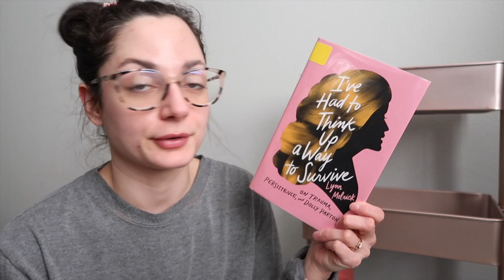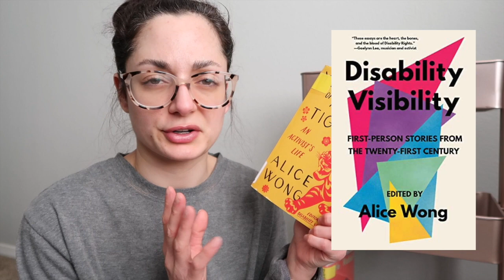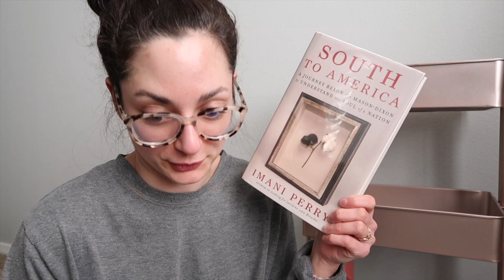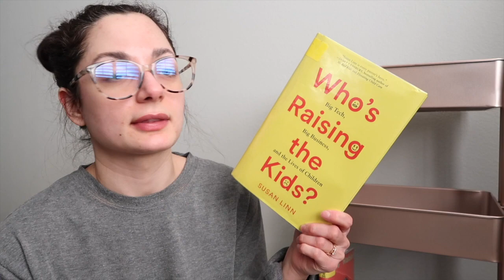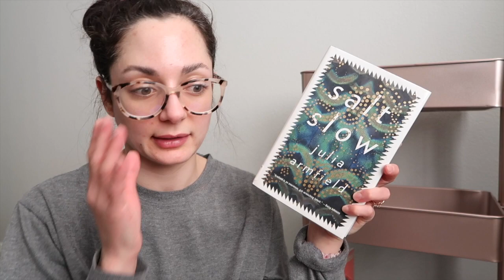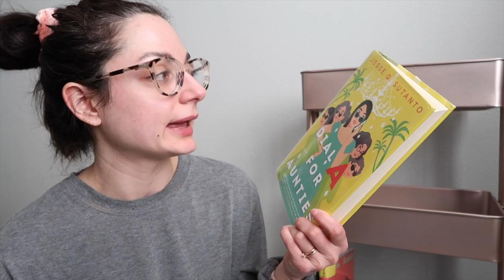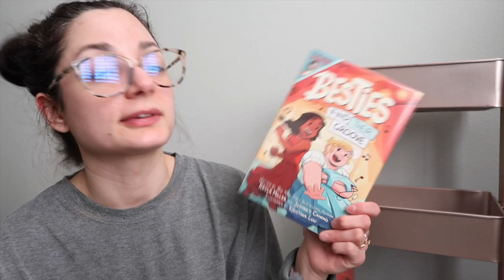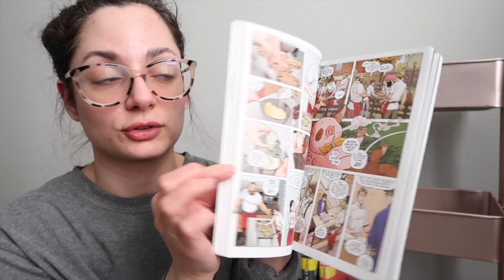January TBR Books | Currently Reading & Up Next! ✨